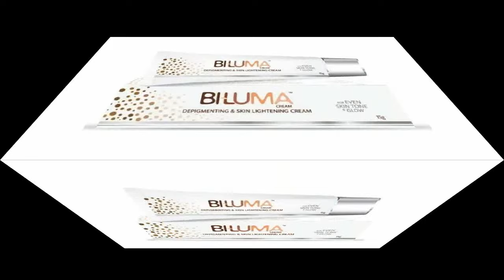ডাক্তারি সাজেস্টেড ক্রিম চিরতরে ফর্সা মাত্র ৭ দিনে ১২-১৫ শেড নিরাপদে| Biluma Cream Review in Bengali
অর্ডার করতে এই লিংকে ক্লিক করে পেইজে ইনবক্স করুন

Biluma cream review
biluma cream
biluma cream price
biluma cream price in Bangladesh
biluma cream dam koto
biluma cream side effects
biluma cream before and after
skin whitening cream in bangladesh
night cream
whitening cream
indian cream
beauty tips
vlogger
best cream
best online product
remedy
review
biluma cream review in bengali